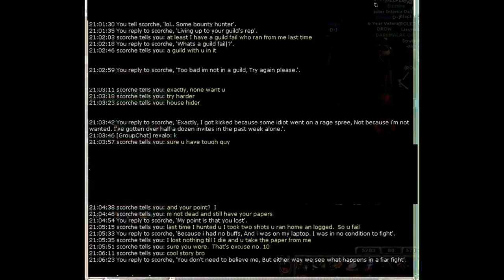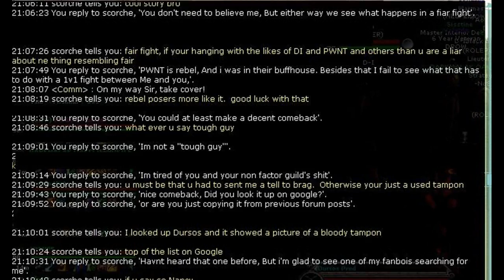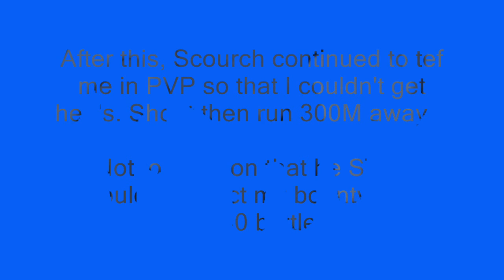SWG - CIA's Bounty Hunters vol.1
In this video, You will see CIA's 'elite' bounty hunter, Scourch,  attempting to collect my bounty.
Keep in mind im a carbine BH, the person hunting me has a huge advantage being rifle spec.